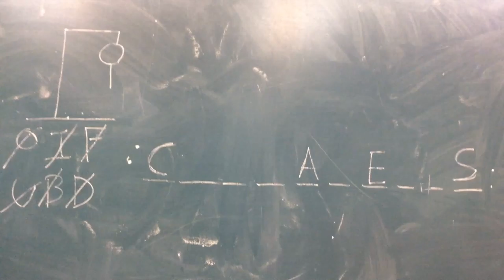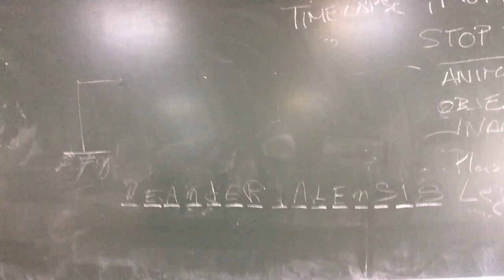Stop Motion IES A Soria. Madrid